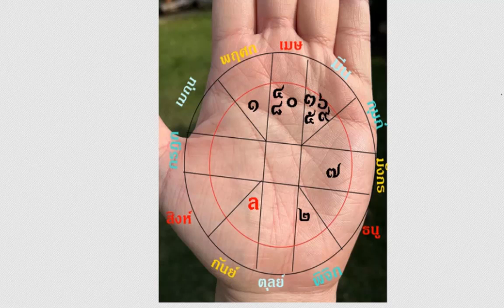การเงินโชคลาภ..ที่มาของรายได้ราศีสิงห์-ราศีกันย์16-25 พ ค ทำอย่างไร??